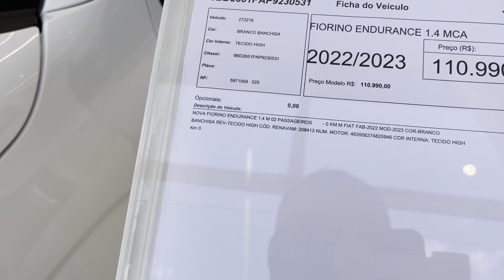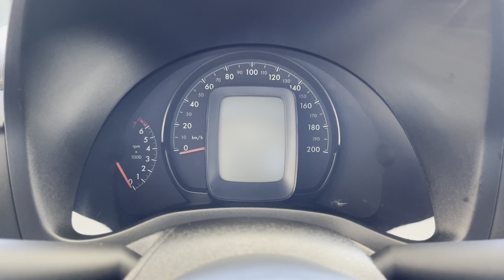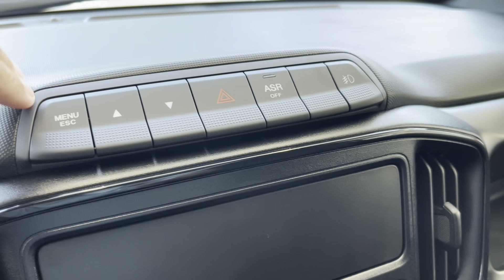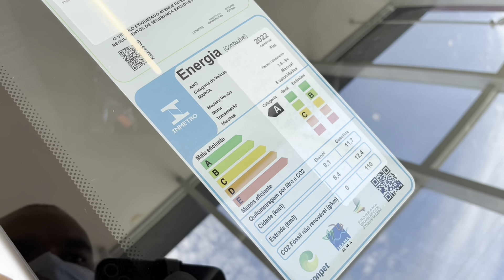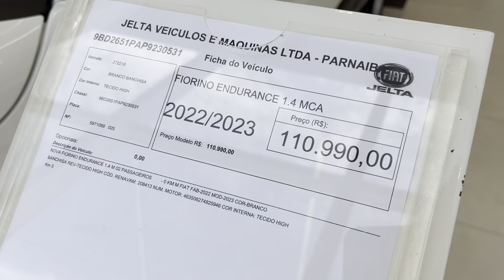Fiat Fiorino 2023 em detalhes. O que restou do uno no Brasil está aqui.